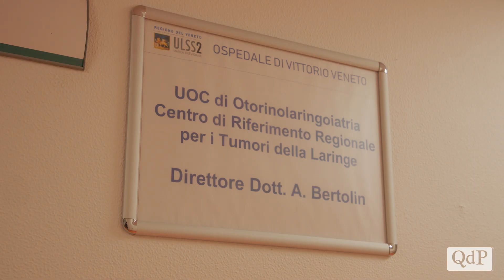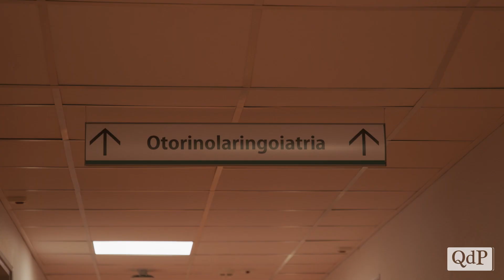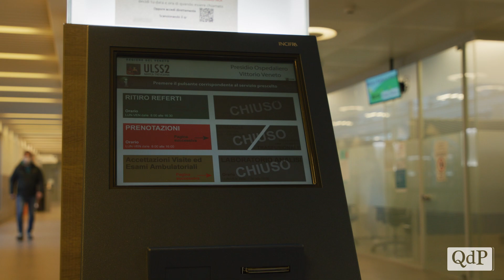Otorinolaringoiatria a Vittorio Veneto: intervista al direttore reparto Andy Bertolin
Otorinolaringoiatria: un termine difficile da pronunciare e qualche volta frainteso, che all’ospedale di Vittorio Veneto descrive un reparto d’eccellenza a livello nazionale e non solo. Ce lo spiega il direttore Andy Bertolin, che con la sua équipe porta avanti da circa tre anni una tradizione che non ha abbandonato il piccolo ospedale della città a favore di altri poli più massicci, ma che vi si è radicato, condividendo la propria esperienza e le proprie tecniche anche all’estero attraverso la pubblicazione di studi e corsi di formazione.